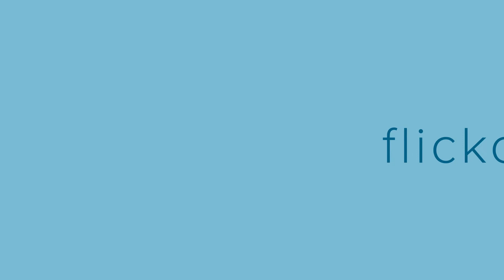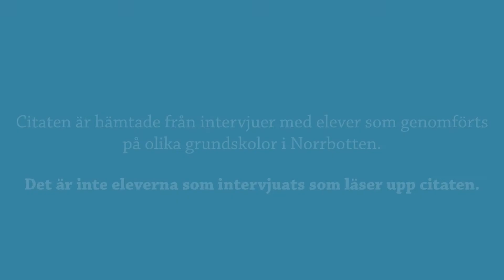Elevernas Röster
Hur kan ojämställdhet i skolan visa sig?